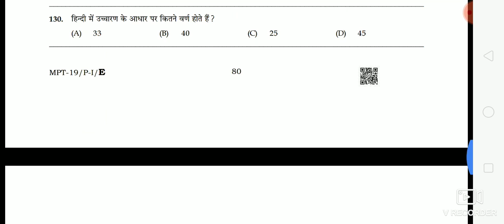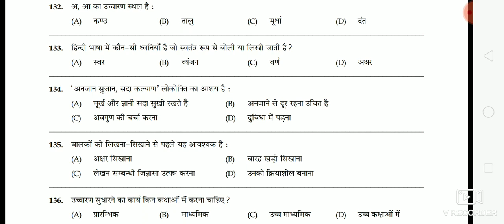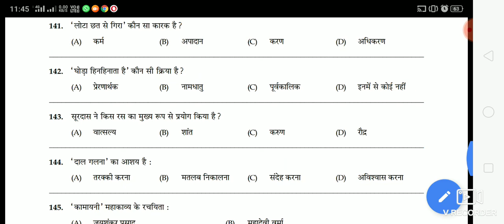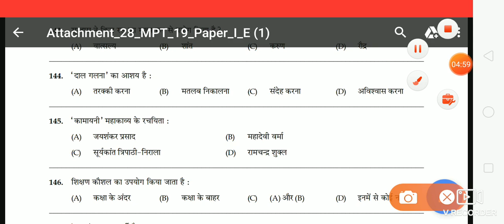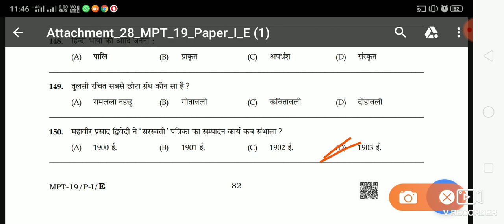Assam TET 2019 Hindi language Answer key (LP)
HR Learning 261